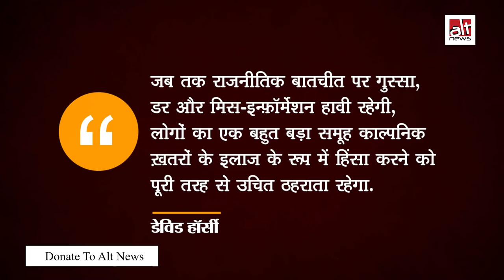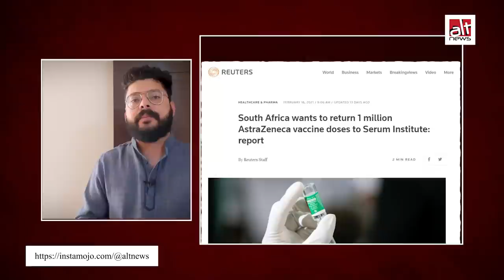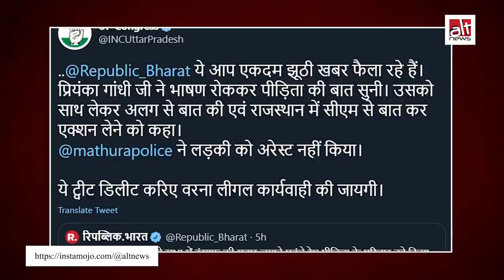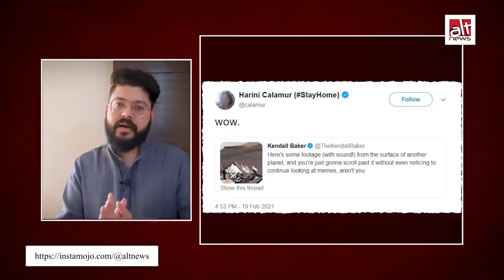Congress के ट्वीट के बाद Republic Bharat ने डिलीट किया अपना ट्वीट और दिखाई सही ख़बर | Priyanka Gandhi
Here is another episode of Alt News weekly fact-check. We bring to you major fact checks from past week in one episode. to stay updated and to read our fact-check reports.

This video includes:
1. The Economic Times reported that South Africa will be returning 1 million doses of AstraZeneca vaccine bought from the Serum Institute of India.
2. Republic Bharat reported that according to its ‘sources’, the police arrested the protestors and Priyanka Gandhi left the venue without listening to the alleged rape survivor’s pleas.
3. A viral video with the claim that it is an audio-video recording from Mars.
4.A video circulating on social media with the claim that policemen are thrashing people with lathis in Amravati for violating norms.